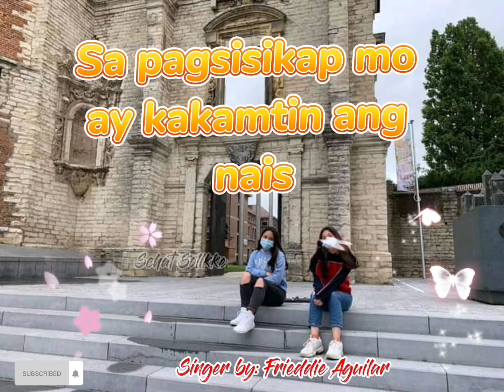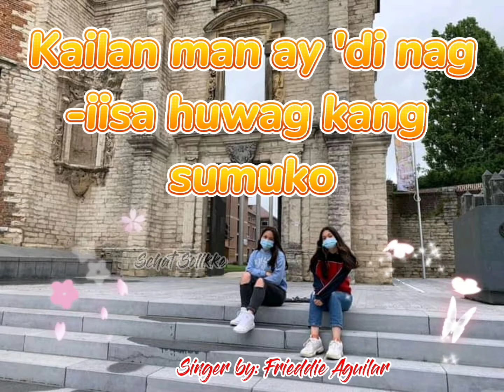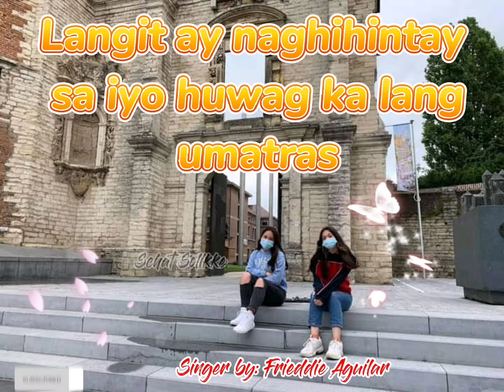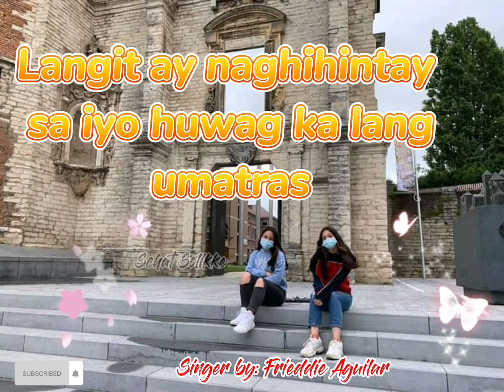ITULOY ANG LABAN with Lyrics (Freddie Aguilar)